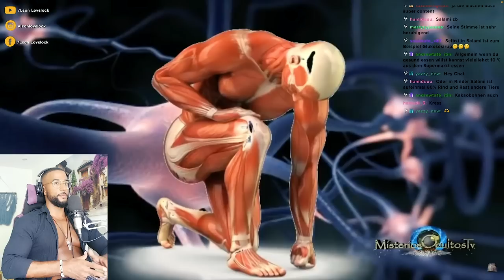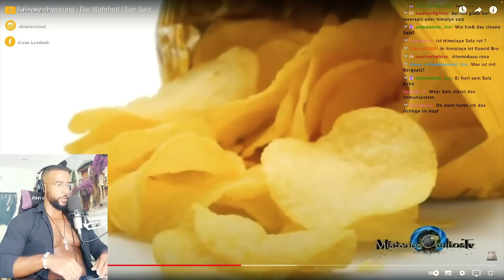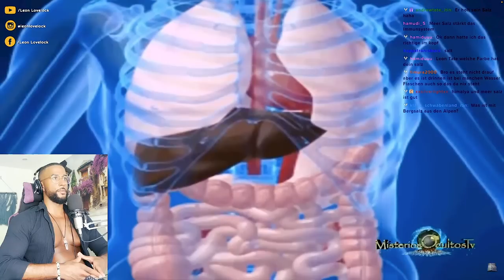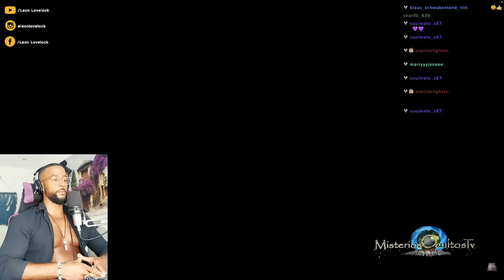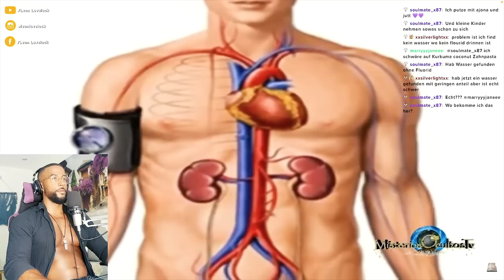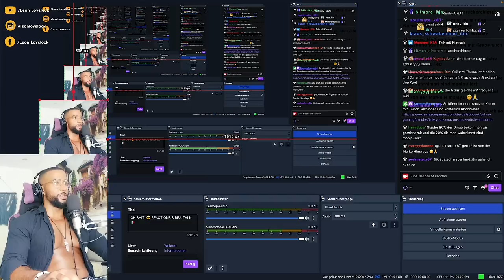DIE SALZ VERSCHWÖRUNG 😱 ☠️ [DOKU] REACTION - Leon Lovelock